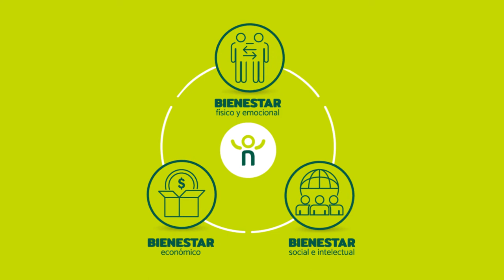¡Antójate Comfenalco Antioquia!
Hace más de seis décadas empezamos a escribir esta historia. En Comfenalco Antioquia queremos ser parte de cada momento de tu vida, acompañarte y seguir construyendo juntos el futuro que anhelamos.